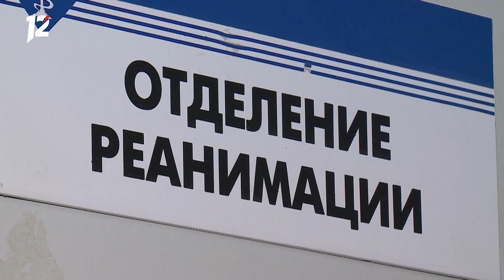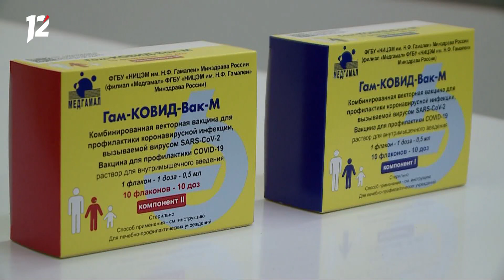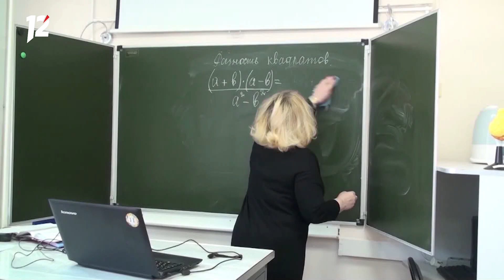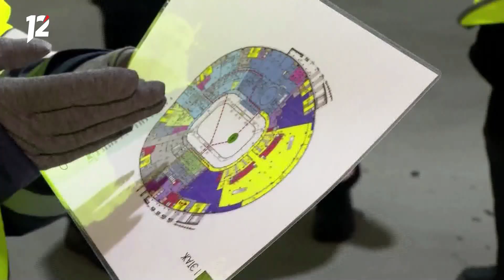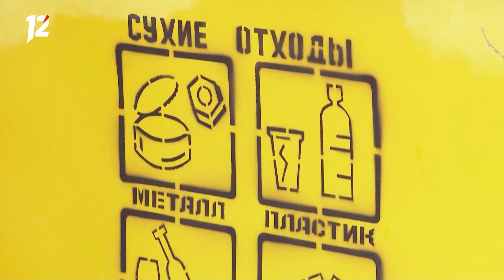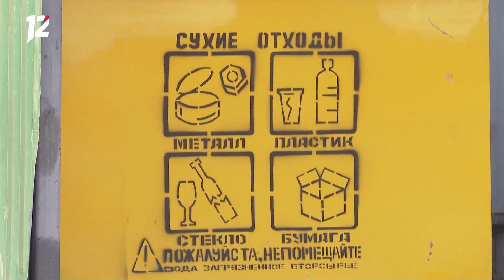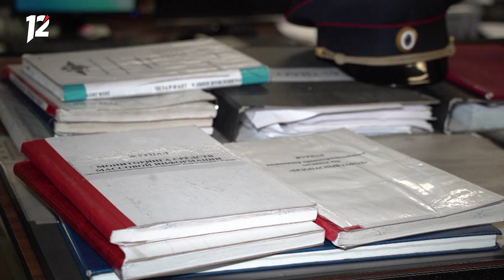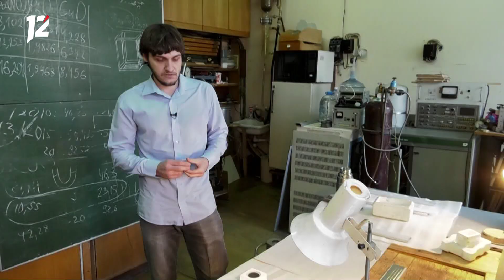Омск: Час новостей от 25 января 2022 года (14:00). Новости